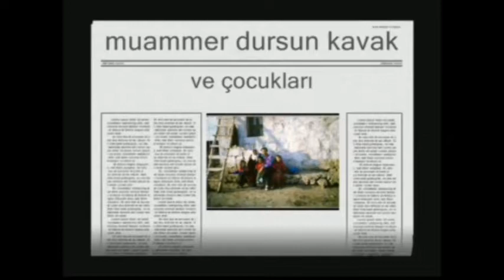ALİ AYŞE FRANSA 1992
ABDULLAHın seyir defteri VİDYO149